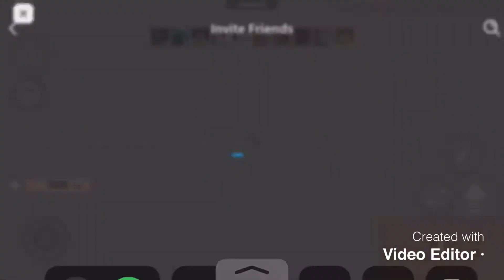THE ULTIMATE RAGE QUIT